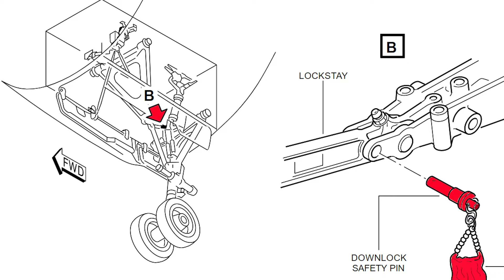Gear Pins and Covers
A320 Family Main and Nose Landing Gears Safety Devices.
Have them removed and stowed before the flight.